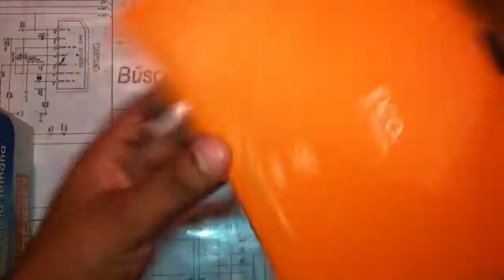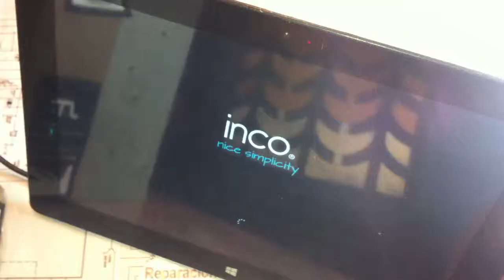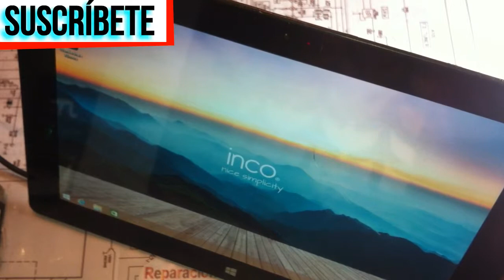Como cambiar bateria Inco Duplet Tab 2s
Buscas alguna refacción o accesorio? Visita nuestra tienda en Mercado Libre, seguro ahí lo encuentras!!!
En éste vídeo vamos a cambiarle la batería a una tablet Inco Duplet tab 2s, paso paso.